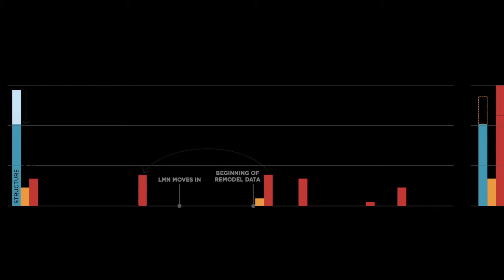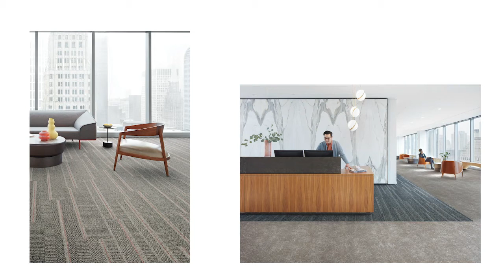DesignTV | Fight Climate Change with Interiors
Metropolis Editor in Chief Avinash Rajagopal spoke with Lisa Conway (VP Sustainability, Interface), Jennifer Chen (Interior Designer, LMN Architects), and Meghan Lewis, (Senior Researcher, Carbon Leadership Forum) on how interior designers bring down their impact and contribute to the fight against climate change.